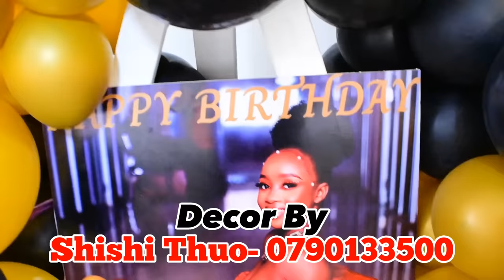Emotional😭 Moureen's Birthday Surprise🎉 She Cried So Bad After This Happened🥹🥹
My Boyfriend Really Made This The Best Surprise Ever Not Only on Youtube But in My Life Ever😭 Thank You All For Doing This For Me, I Am So Emotional!!!

Song: Mount Olympus by Approaching Nirvana